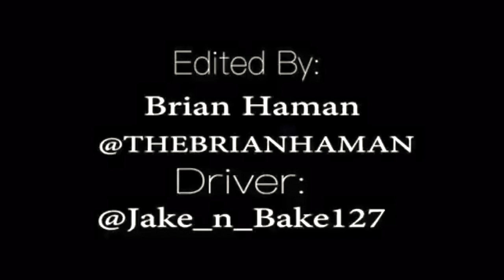Ford Ranger Prerunner Behind the Scenes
Another Day in the life of Jake and Darcy, She had to work late so this is what my buddy Brian Haman and I came up with!
Film and Editior of "Prerunner Edit V2"
@TheBrianHaman & BrianHamanFilms